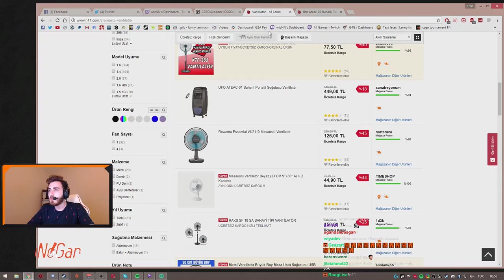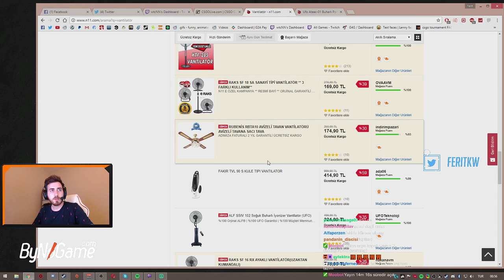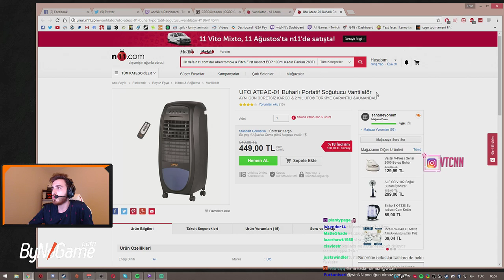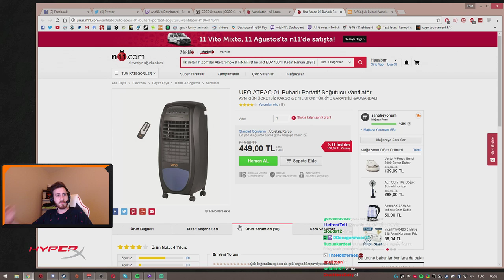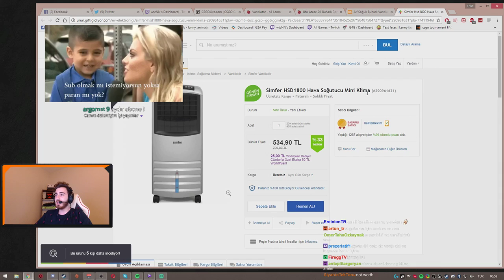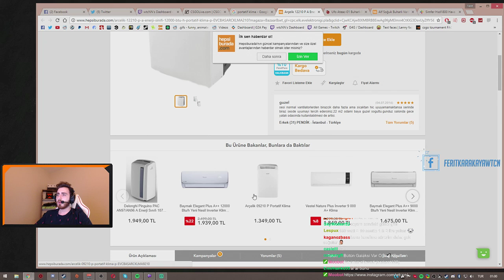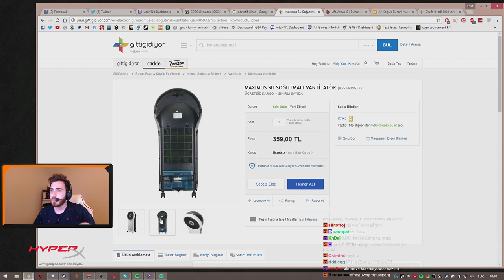wtcN Soğutucu (Klima) Bakıyor